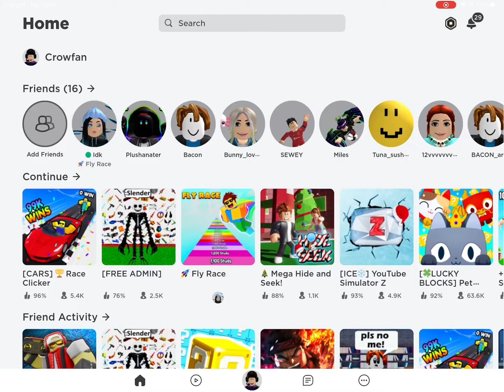Hacks in Roblox